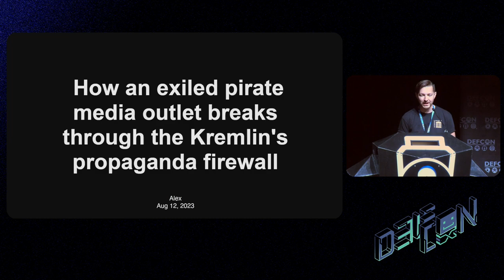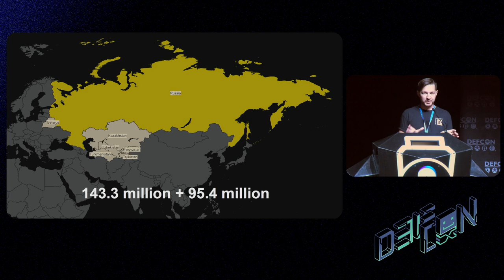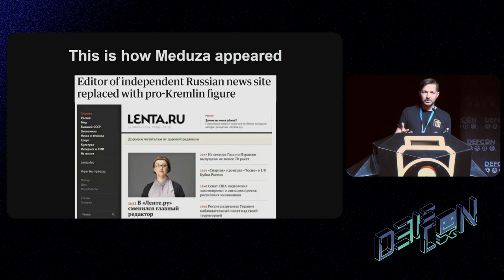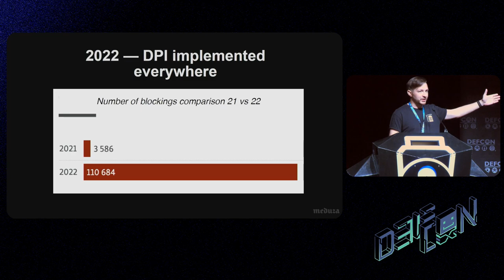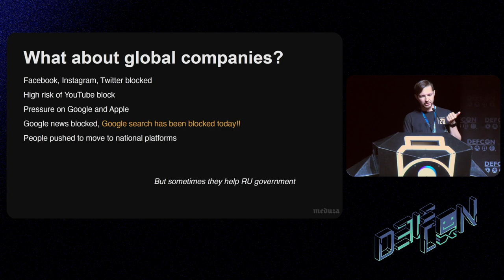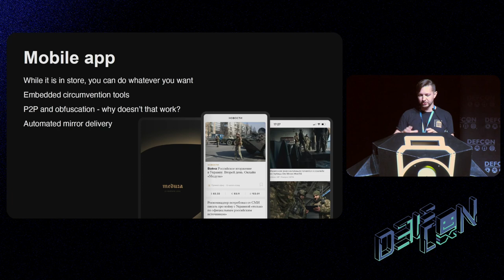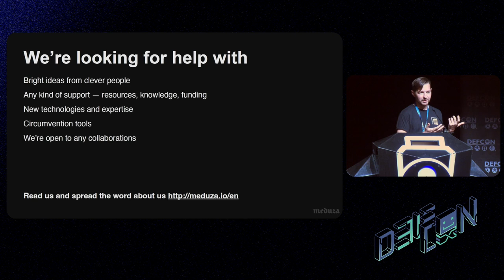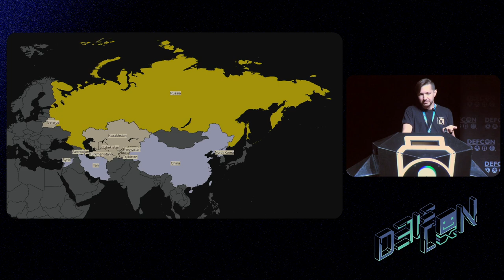DEF CON 31 - Meduza - Exiled Pirate Media Outlet Breaks Thru the Kremlin Propaganda Firewall - Alex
Meduza is an independent international Russian- and English-language publication that still reaches millions of people inside Russia. The newsroom is operating from exile for 8 years now with headquarters in Latvia. Despite being completely outlawed and banned by the Kremlin, Meduza continues to work even under such enormously tough circumstances and still delivers the truths about the war in Ukraine along with an unbiased reporting on the situation inside Russia.

But at DEF CON Meduza will not be presented as a media. The team tries to resist the total state control of the Internet in Russia and fight not only for the freedom of speech, but for the freedom of information for millions of people.

Meduza CTO will explain how one of the most free internet has become one of the most regulated and censored ones within just a couple of years. Alex will share the practical experience of resisting censorship along with his (pessimistic) forecast for the future of the Internet in Russia (a new "Iron Curtain')'. He will describe how the authorities were once again able to “deceive the people'' (before all that happened, there were no abrupt blockings in Russia and the habit of using VPN was not formed among internet users). This is important to not to let this scenario be repeated in whatever part of the world.

Tech Dept has always been an important part of Meduza newsroom, but in 2022 the tech guys became an even more crucial part of it. It is thanks to their work that the newsroom is able to successfully bypass blocking and retain the audience in Russia. And to protect the journalists and to repel various DDoS attacks on the infrastructure and products.